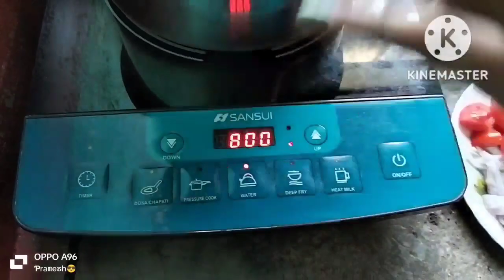আমার জীবনের প্রথম Youtube video। My First time Youtube video ।Bengali vlog।😊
এটা আমার জীবনের প্রথম ভিডিও

আসা করছি আপনাদের ভালো লাগবে.